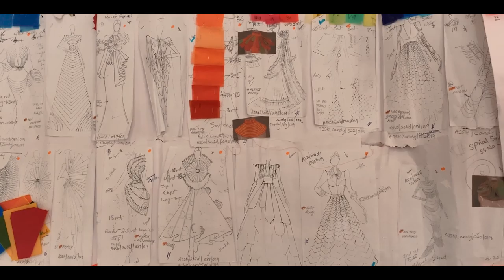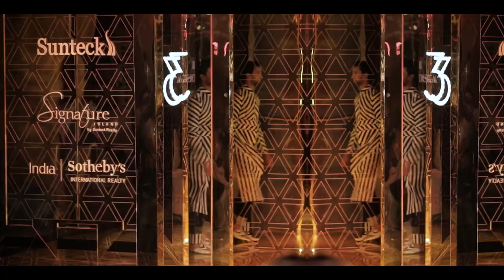33 Years Of AbuJaniSandeepKhosla Feat. Deepika Padukone : Circle Of Life (official Fashion Film)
Celebration 33Years Of AbuJaniSandeepKhosla at a magnificent Fashion Presentation

A Film by Siddharth Jain

Show credits:
Choreography : @aparnabahlbedi @anishabahl
Accessories : @littleshilpa @abujanisandeepkhosla
Men’s Shoes : @sko.store
Hair and Make Up : @namratasoni
Show Production : @effects_tech
Lighting
Draping : @dolly.jain